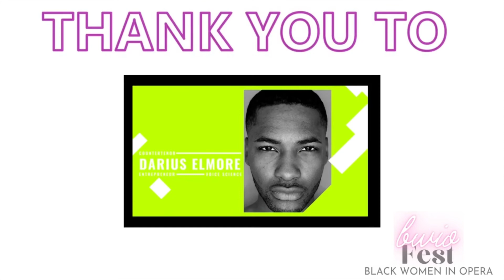BWIO Fest 2020: Soprano Breanna Sinclairé, Featured Speaker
Enjoy our featured speaker Breanna Sinclairé from the BWIO Fest 2020. BWIO Fest was a full-day virtual event being curated by Renee Ombaba, the founder of Black Women in Opera (B.W.I.O), LLC. BWIO Fest will bring together the opera community to discuss the special needs of marginalized opera singers and create community filled with joy, information, and hope. As audition season approaches, BWIO Fest will give young and established opera singers the tools necessary to feel more confident in their abilities and presentation. BWIO Fest will provide a space for classical artists to explore their talents, plan for their career, and develop a strong sense of self. We this year’s theme Reclaiming we are reclaiming the true narrative of Black opera history and equipping its future with the artists and administrators that continue the strong legacy.